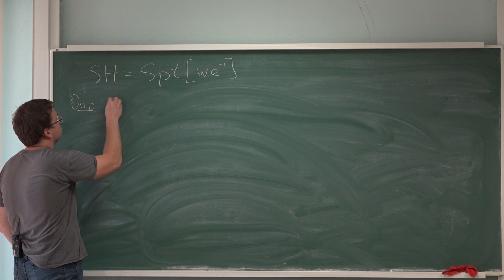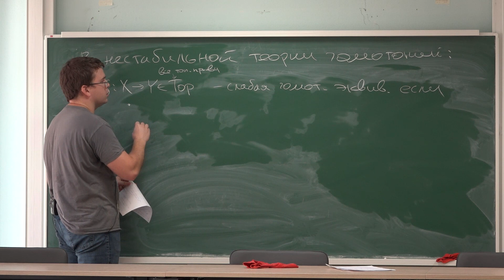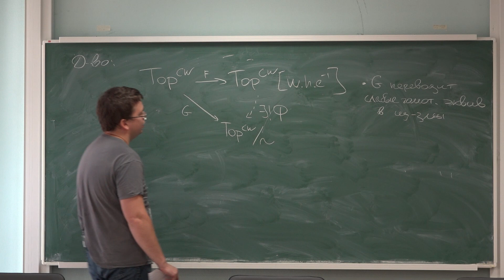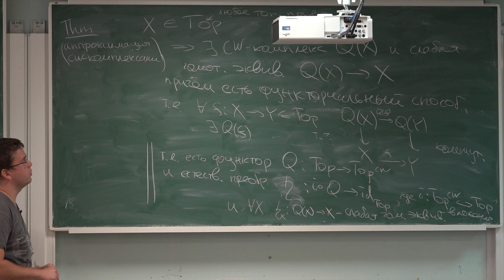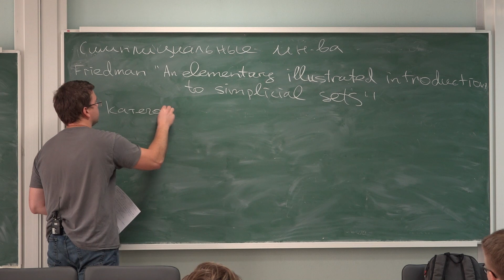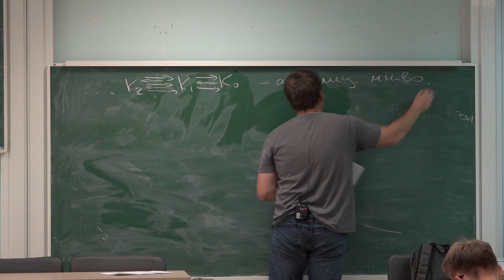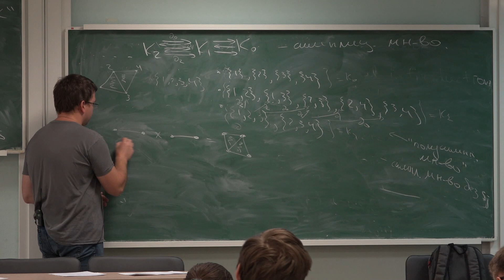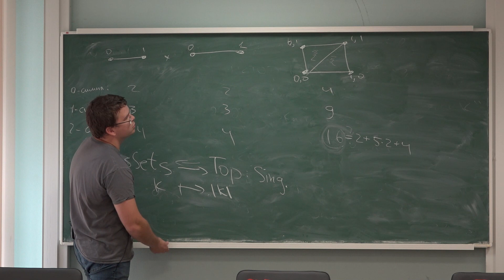Лекция 3 | Стабильная теория гомотопий | Алексей Ананьевский | Лекториум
Лекция 3 | Стабильная теория гомотопий | Автор: Алексей Ананьевский | Курс: Стабильная теория гомотопий | Организаторы: Математическая лаборатория имени П.Л. Чебышева